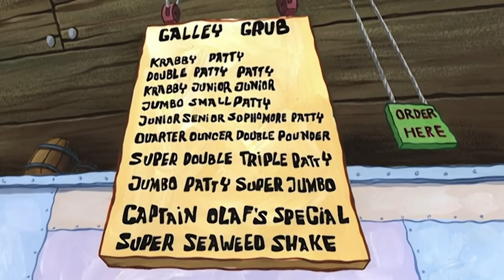Happy Leif Erikson Day! 📅 “Bubble Buddy” 5 Minute Episode | SpongeBob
Leif Erikson Day is October 9th! Why not celebrate with a buddy, perhaps...a bubble buddy? Watch the SpongeBob episode "Bubble Buddy" in 5 minutes!